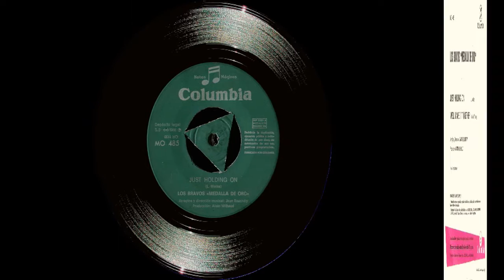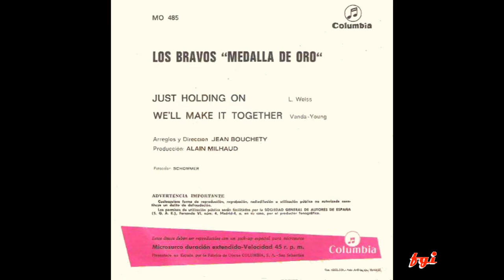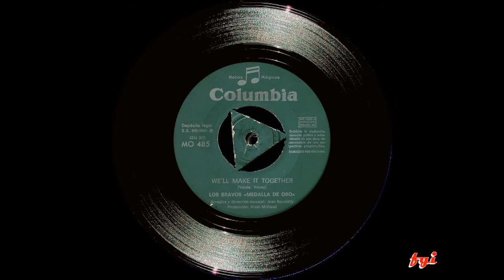Los Bravos - Singles Collection 10.- Just Holding On / We'll Make It Together (1968)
Segundo sencillo de adelanto del álbum "Ilustrísimos Bravos" (1969) que en la cara A) aparece el tema con influencias "soul" titulado "Just Holding On" y en la cara B) "We'll Make It Together" compuesta por Vanda y Young de los australianos The Easybeats.